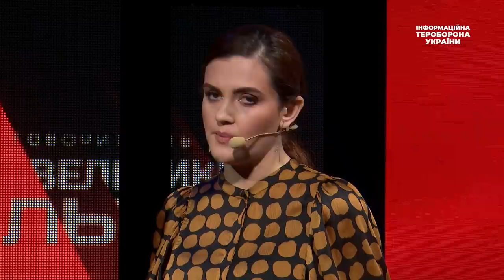«На цьому етапі РФ не буде бомбити цивільних», - Елейко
Боєць 8-го батальйону «Аратта»УДА Тарас Елейко вважає, що найперше ворог відпрацьовує стратегічні об’єкти. «Наша техніка є збережена, наші лікати не падають - це означає, що ми були готовими до такого загострення», - пояснив Елейко